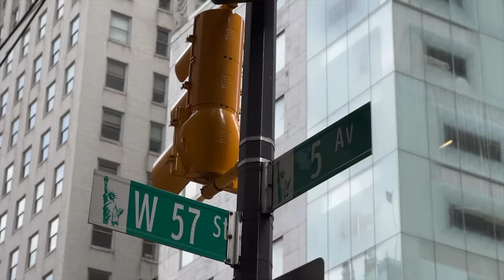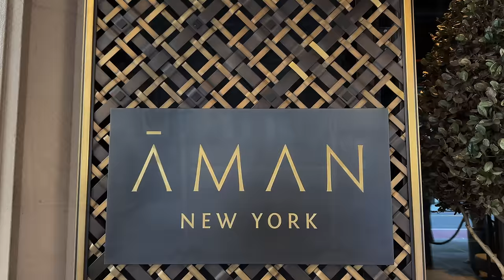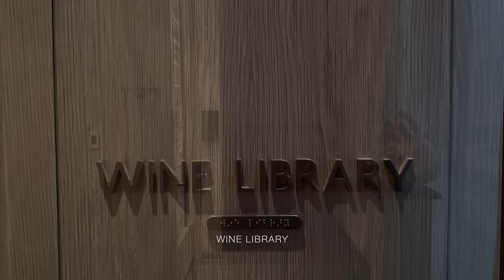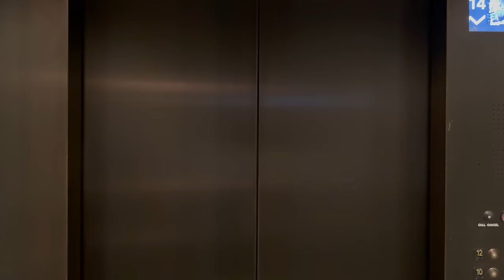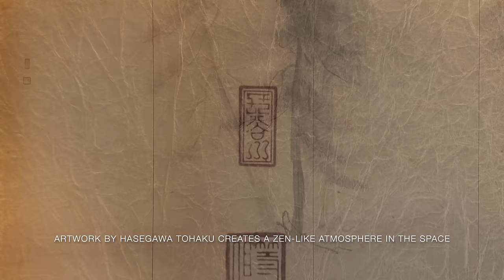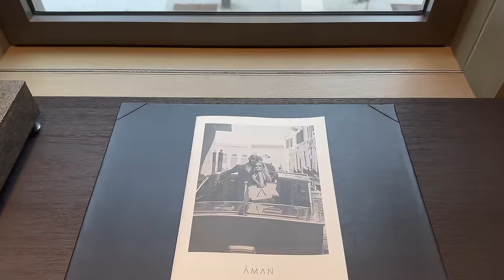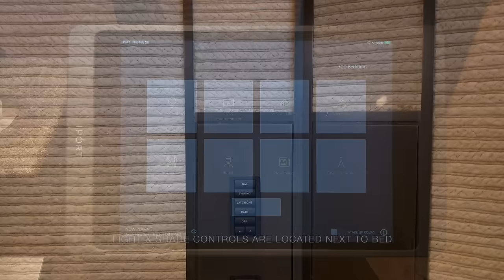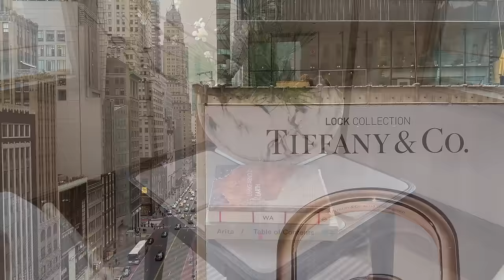AMAN NEW YORK | Inside the most exclusive hotel in NYC (Full Tour in 4K)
Join us on a tour of Aman New York, the most exclusive hotel in New York City. Situated in the heart of Midtown Manhattan, Aman New York provides a serene retreat amidst the hustle and bustle of the city.

Plan your trip to Aman New York with Luxefarer and enjoy the following exclusive benefits and amenities as our valued client:

• Complimentary room upgrade at time of booking or upon arrival. (subject to availability)
• Welcome amenities at select properties.
• Complimentary daily breakfast for two guests.
• Hotel food, beverage and/or spa credit ($100 USD)
• Early check-in and late check-out. (subject to availability)
• Airport transfers at select properties.

Key Moments:
0:00 Intro
2:08 Entrance
3:52 Lobby
6:44 Garden Terrace
9:13 Arva
11:50 Nama
13:50 Wine Library
14:46 Reception
16:48 Grand Suite
25:37 Corner Suite
30:44 Aman Spa & Boutique
33:50 Fitness Center
35:50 Pool
38:17 Spa Houses
40:42 Jazz Club